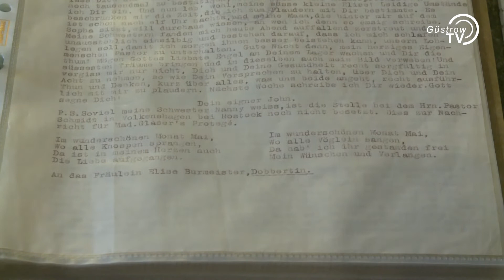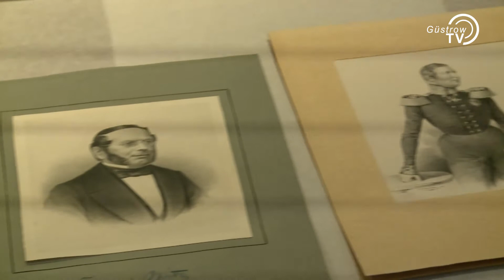Stadtmuseum im Lockdown